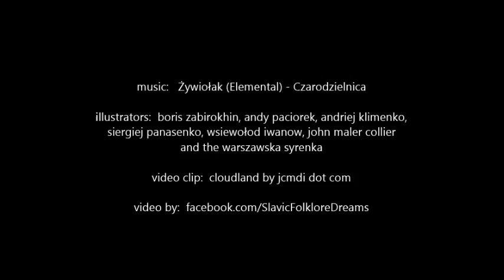Żywiołak - Czarodzielnica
Music: Żywiołak (Elemental) - Czarodzielnica; - Illustrators: boris zabirokhin, andy paciorek, andriej klimenko, siergiej panasenko, wsiewołod iwanow, john maler collier
and the warszawska syrenka (warsaw mermaid); Video clip:  cloudland by jcmdi dot com. -  This video is for Dream Educational Purposes only: "Copyright Disclaimer Under Section 107 of the Copyright Act 1976", Allowance is made for "fair use" for purposes such as criticism, comment, news reporting, teaching, scholarship, and research.